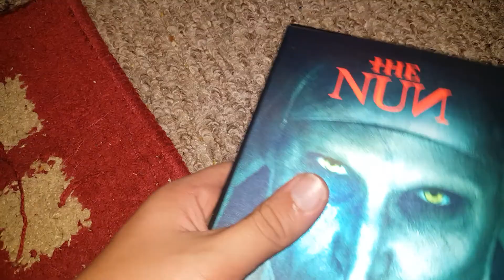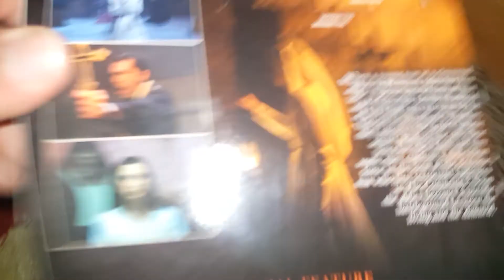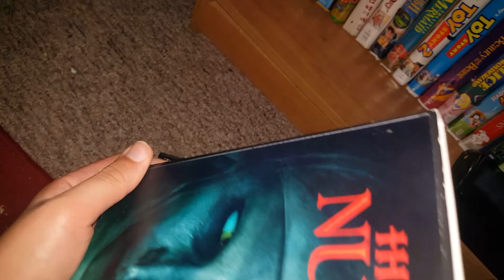The nun DVD